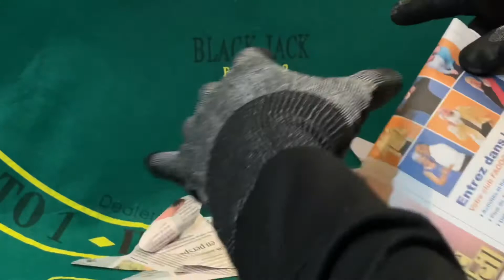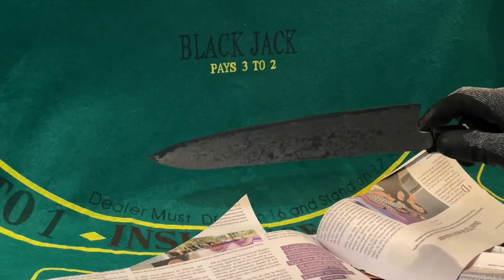Incognito Knives Japanese Chef Gyuto 235mm VG10 Cut BH Black Damascus Relief